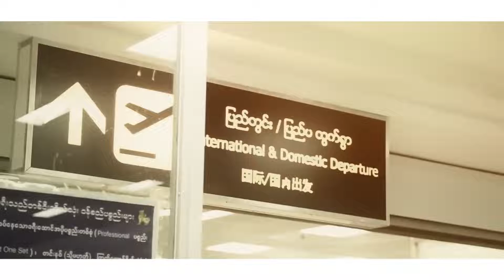စစ်ပိုင်ထက် (SAM SAM) - သစ္စာရှိပါနော် [Official MV]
Song - Thitsar Shi Par Naw (သစ္စာရှိပါနော်)
Artist - sittpainghtet (Sam Sam) (စစ်ပိုင်ထက် (SAM SAM))
Composer - ဩရသ